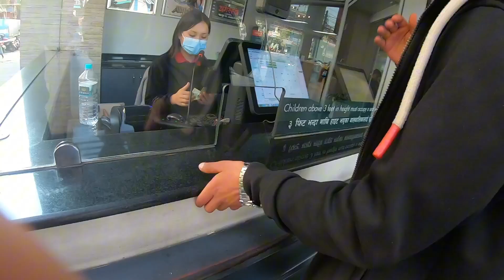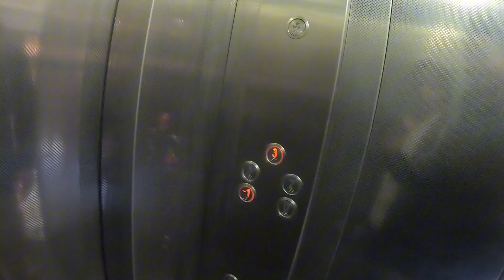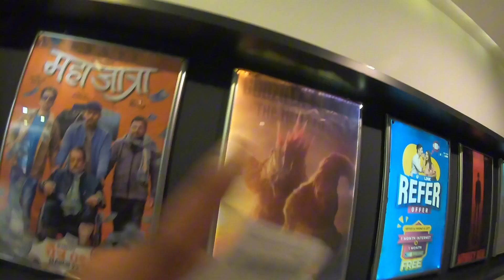Hall ma xirnai diyenan😭🥲j hoss movie chai heriyo// Kung Fu Panda 4🐼🔥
Join me as I hit the open road on my motorcycle and share my experiences, tips, and adventures with all of you.

Pokhara, Nepal